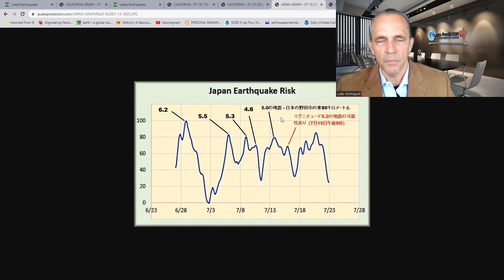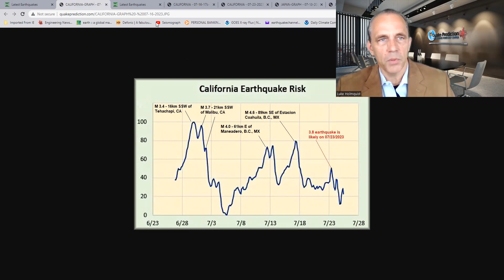4.6 - earthquake hit the forecasted location at forecasted time and the forecasted magnitude.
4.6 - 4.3 and 4.2 earthquake hit the forecasted location at the forecasted time and were the forecasted magnitude.